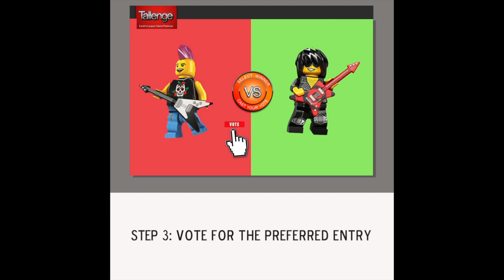How to Vote on Tallenge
Voting on Tallenge is a simple 3 step process. Check out the video to know more. Vote for your favorite entry and make them win.